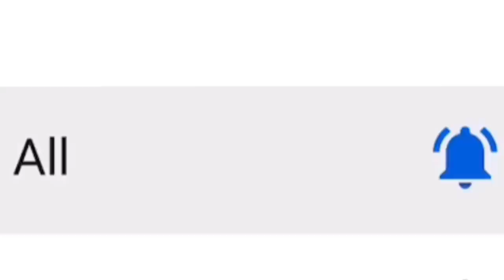THIS GUN GOT A SECRET UPDATE IN SEASON 5!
This Gun Got A Secret Update in Call Of Duty Mobile Battle Royale!